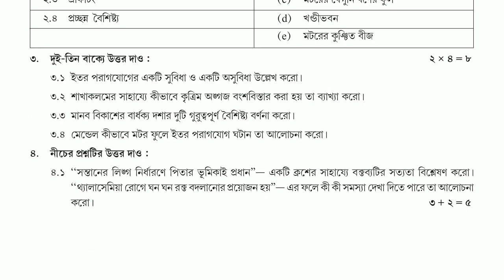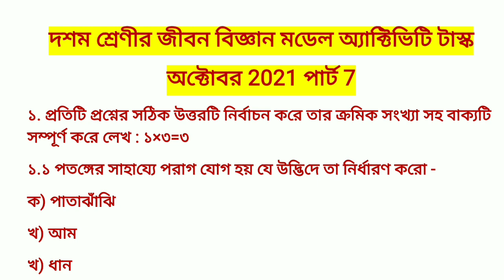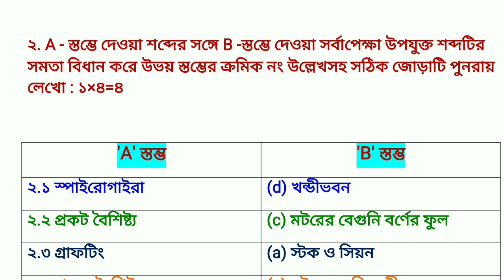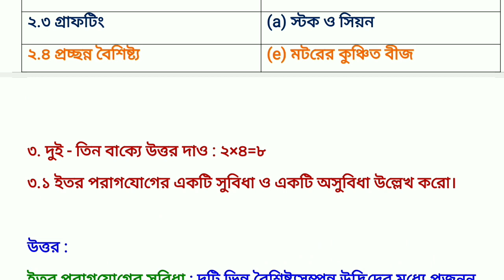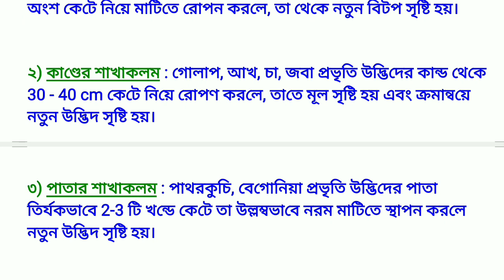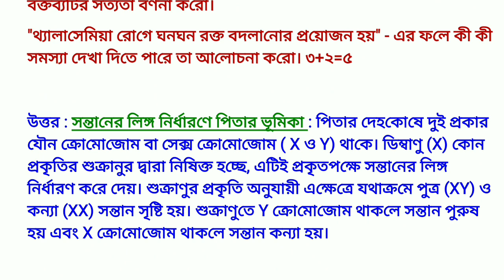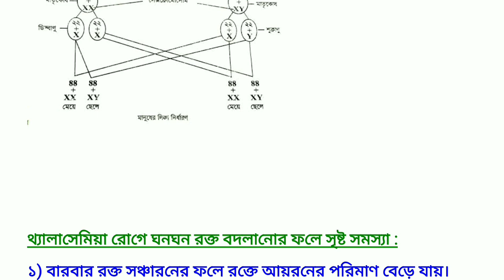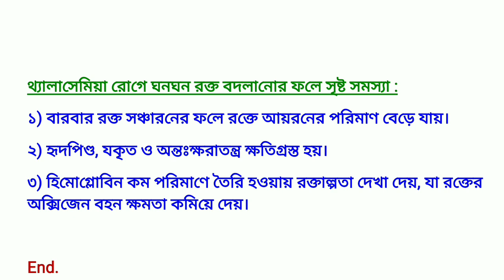দশম শ্রেণী জীবন বিজ্ঞান মডেল অ্যাক্টিভিটি টাস্ক পার্ট 7, class 10 life science model activity task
PDF+Video এখানে পাবে দশম শ্রেণী জীবন বিজ্ঞান মডেল অ্যাক্টিভিটি টাস্ক পার্ট 7, class 10 life science model activity task

About this video : - দশম শ্রেণী জীবন বিজ্ঞান মডেল অ্যাক্টিভিটি টাস্ক পার্ট 7, class 10 life science model activity task. class 10 model activity task part 7, October 2021 Activity Task IV, part 7 model activity task, class 10 / class x / দশম শ্রেণি জীবন বিজ্ঞান / লাইফ সাইন্স / jibon bigyan / life science বিষয়ে যে মডেল অ্যাক্টিভিটি টাস্ক দেওয়া হয়েছে তার উত্তর এই ভিডিওটিতে খুব সুন্দর, সহজ ও সংক্ষেপে করে দেওয়া হল। সুতরাং ভিডিওটি শেষ পর্যন্ত দেখো যাতে সমস্ত প্রশ্নের উত্তর গুলি সঠিকভাবে করে নিতে পারো।